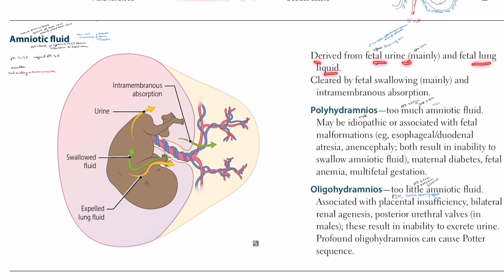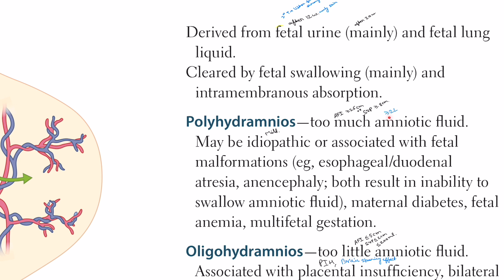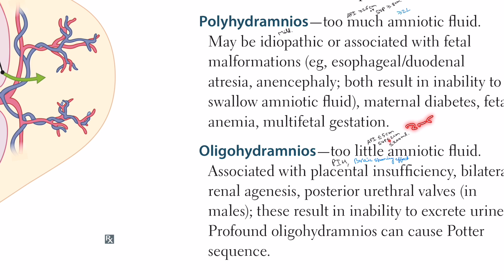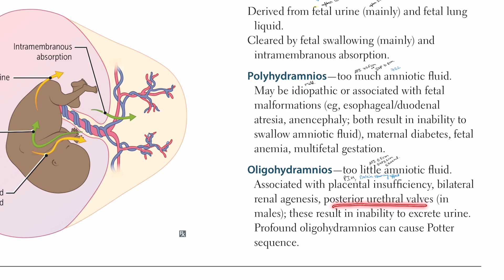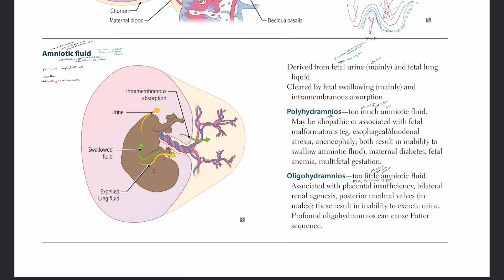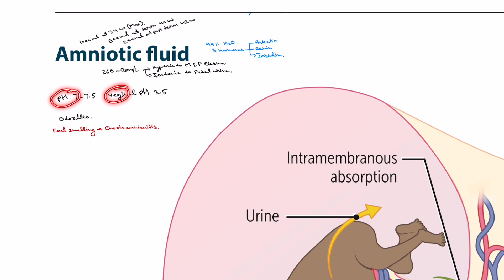Amniotic fluid- Polyhydramnios & Oligohydramnios, Brain sparing effect in Hindi/Urdu by USMLE step 1